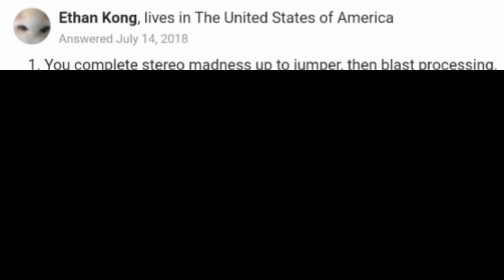how to be pro.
and now am I a pro now? What Do U Guys Think?